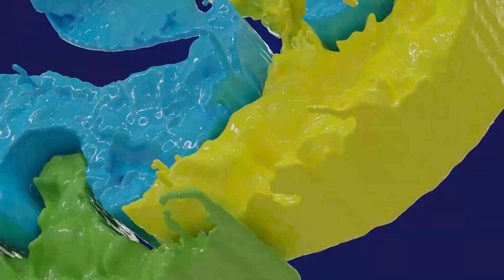Fans pre-game thoughts | AmaZulu vs Orlando Pirates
Soccer Betting News analysts Ayanda Vezi and Desh Parthab get the thoughts of the fans ahead of the game between AmaZulu and Orlando Pirates at Moses Mabhida Stadium.